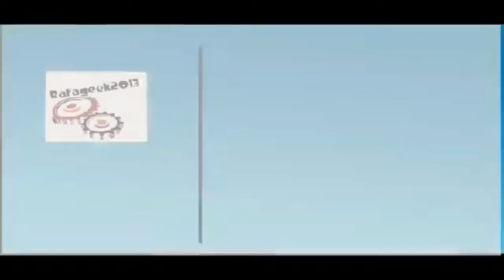como hacer una mascara de Rorschach que se mueve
aprende con este video  como  hacer la pieza principal de el disfraz de este personaje de watchmen, este mascara se mueve en realidad
links para comprar el pigmento: